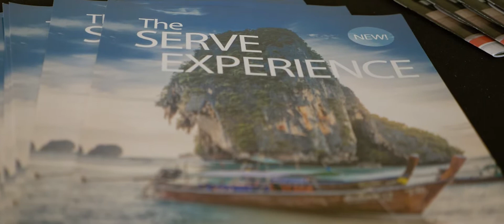The SERVE. experience 2018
Join Sara as she shares her travels to Thailand as a Heritage SERVE team member!